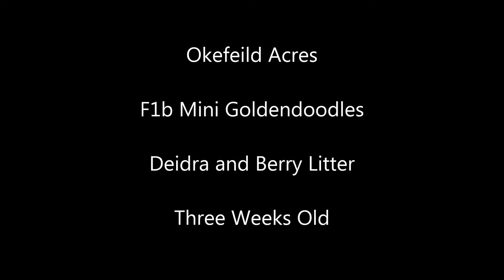Deidra Berry Litter Okefeild Acres F1b Mini Goldendoodle Puppies